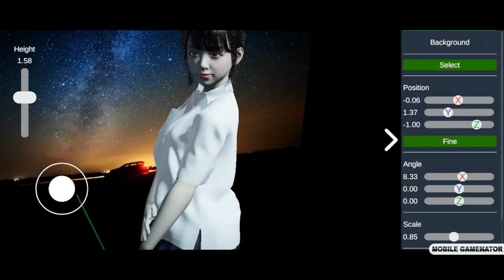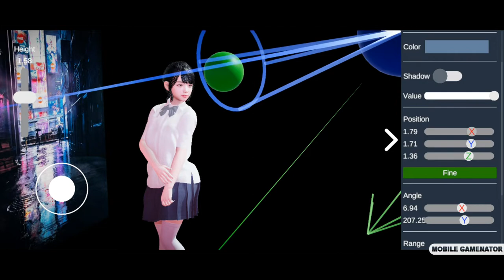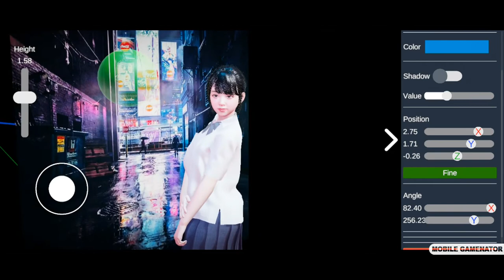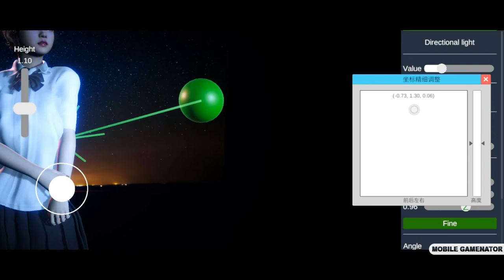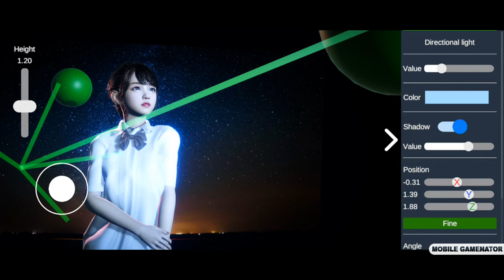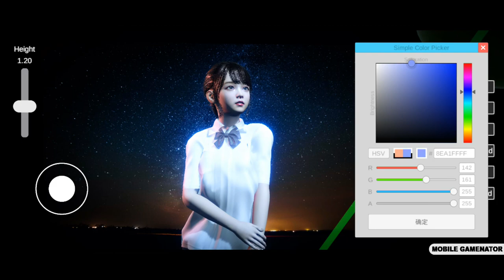Portrait Photography Simulator - Mobile Gameplay (Android) Advanced Game Character Editor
In this game... or in an app? Here you can take a photo of the virtual model by changing absolutely everything: poses, facial expressions, light, background, lighting, etc...